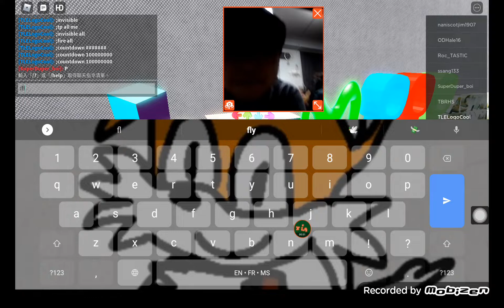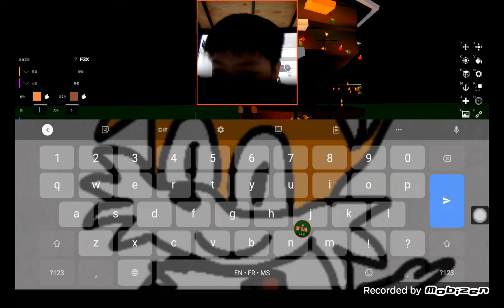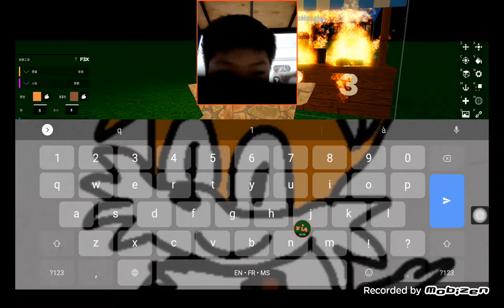Roblox Ep1. The 3D Lagas RolePaly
Hey guys. if u enjoyed this video,make sure to like, sub, and comment.